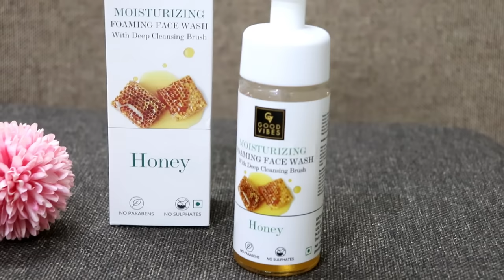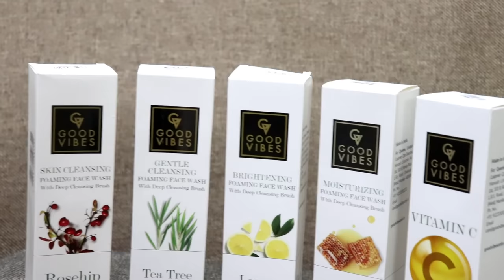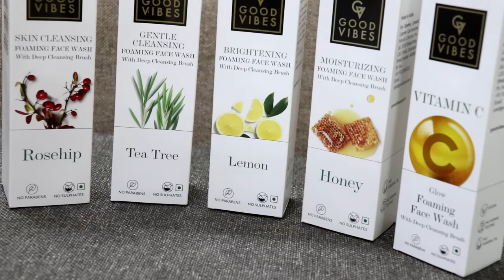रोजाना 1min इसे चेहरा साफ करलो ना रहेंगे पोर्स पिंपल झुर्रियां झाइयां दाने, स्किन होगी ग्लोइंग टाइट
Hum sab ki skin different hoti he. jese ki dry, oily, combination, normal & sensitive. usme bhi alag skin problems jese ki jhuriya,jhaiya,pores, blackheads Whiteheads, pigmentation,. to hamesha hume skin type k according facewash istemal krne chahiye jisse 100% result mile.

Good Vibes Vitamin C Glow Foaming Face Wash With Deep Cleansing Brush | Face Cleanser | Non-Drying, Brightening, Clear Skin | No Parabens, No Sulphates, No Animal Testing (150 ml)
Good Vibes Tea Tree Foaming Gentle Cleansing Face Wash With Deep Cleansing Brush | Soothing, Anti-Acne | No Parabens, No Sulphates, No Mineral Oil, No Animal Testing (150 ml)
Good Vibes Honey Moisturizing Foaming Face Wash With Deep Cleansing Brush | Soothing, Glowing | No Parabens, No Sulphates, No Mineral Oil, No Animal Testing (150 ml)
Good Vibes Rosehip Skin Clearing Foaming Face Wash With Deep Cleansing Brush | Rejuvenating, Moisturizing | No Parabens, No Sulphates, No Mineral Oil, No Animal Testing (150 ml)
Good Vibes Lemon Brightening Foaming Face Wash With Deep Cleansing Brush | Skin Clearing, Refreshing | No Parabens, No Sulphates, No Mineral Oil, No Animal Testing (150 ml)

Business Details

Vandana